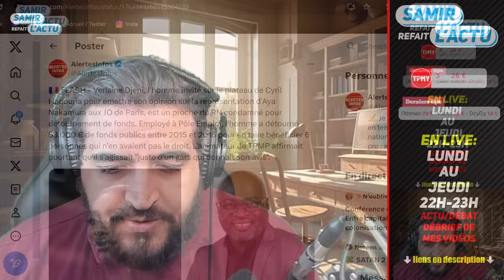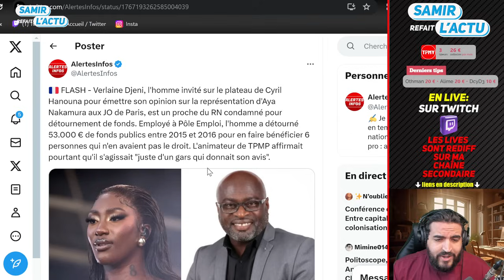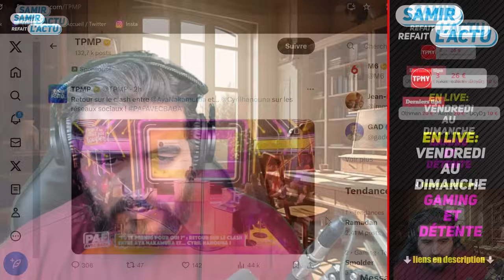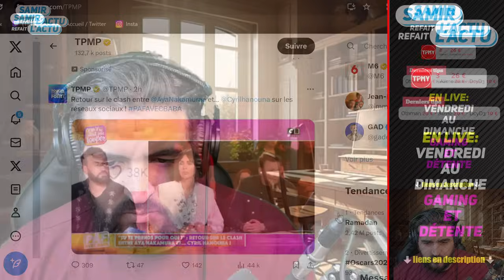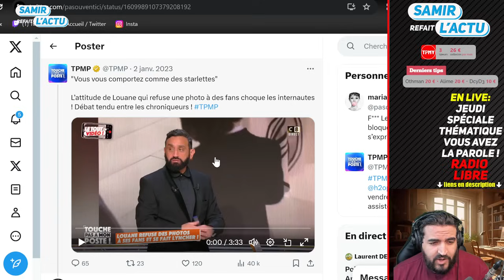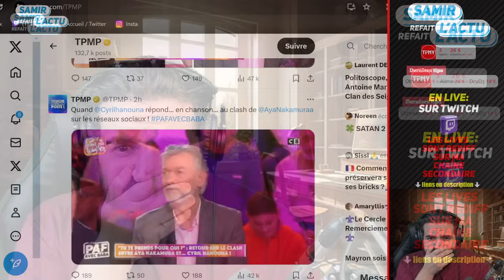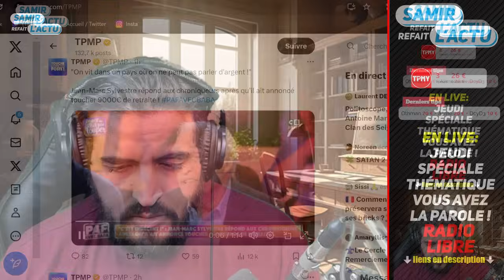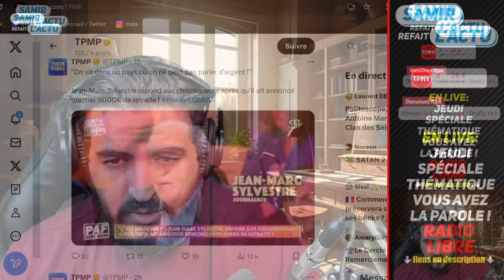Géraldine Maillet: 2 poids 2 mesures contre Aya Nakamura. Verdez dérape en direct sur TPMP